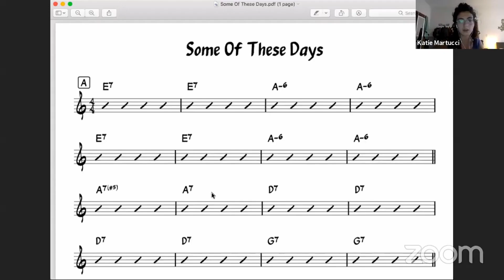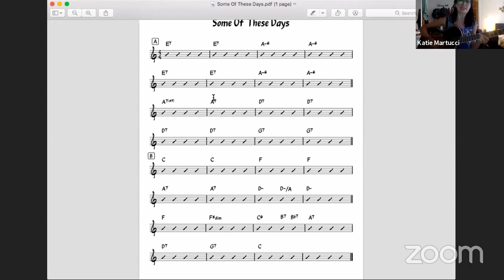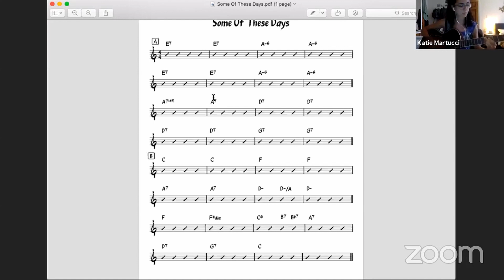2020 Western and Swing Week Online Meet The Teachers & Staff Concert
Meet the Teachers! Western & Swing Week has begun with classes and jam sessions all week. Learn to play solos, sing harmony, comprehend chords, dance the Charleston, and more!